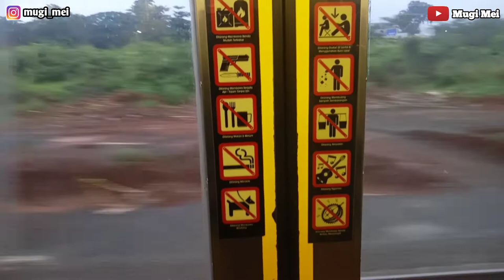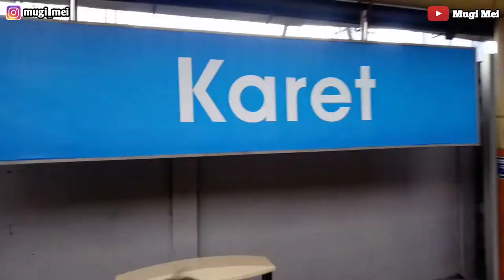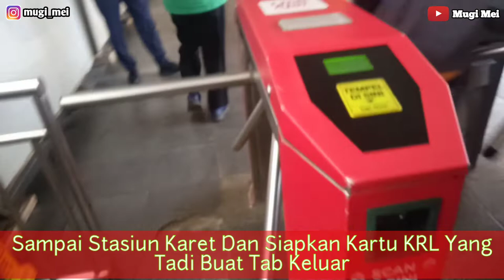NAIK KRL TERBARU ❗❗DARI STASIUN BEKASI KE STASIUN KARET TANPA TRANSIT DI MANGGARAI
Hallo teman² ,video ini menjelaskan bagaimana naik krl terbaru dari stasiun Bekasi ke stasiun Karet tanpa transit di stasiun Manggarai dulu. Sebenarnya ini sudah berlaku sejak tanggal 28 Mei 2022,tapi saya baru bikin video hari ini.

Video Di Ambil Tanggal : 30 Mei 2022
Camera : HP Realme C2
Editing : KineMaster
Thumbnail : PixelLab

tag ,